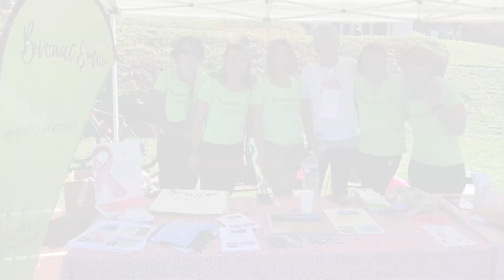Octobre Rose 2023 PUGNY CHATENOD